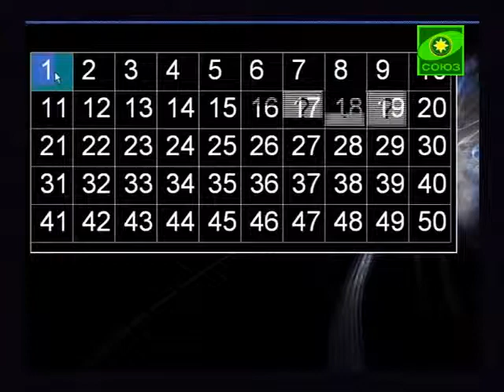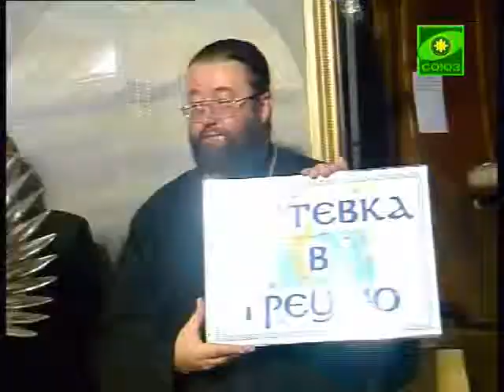Сохраним веру (Крым). Выпуск от 17 января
Православный Крым